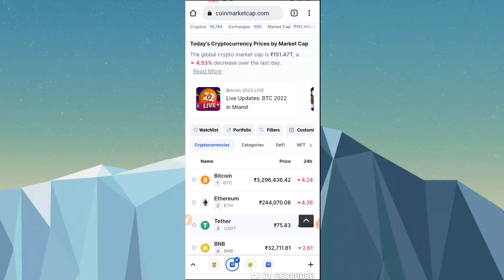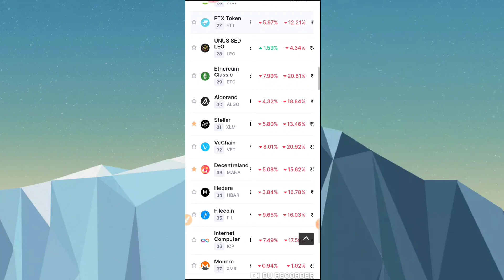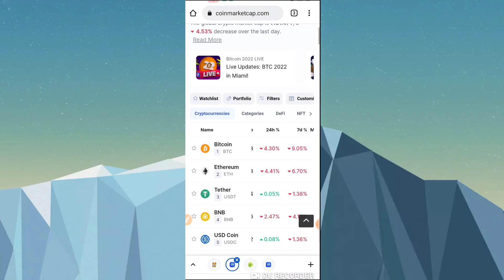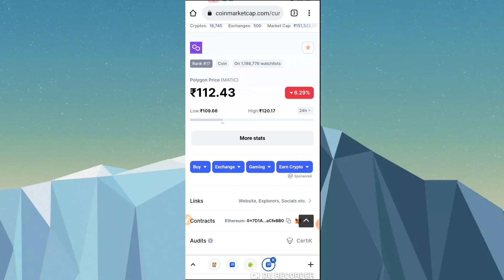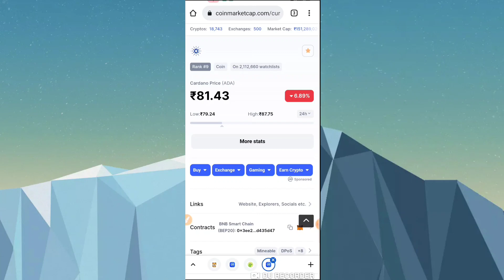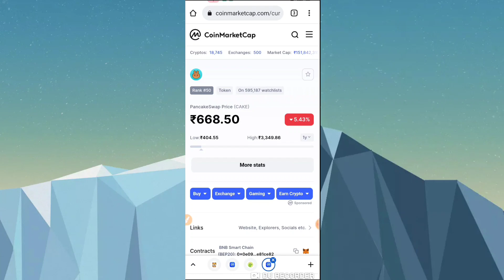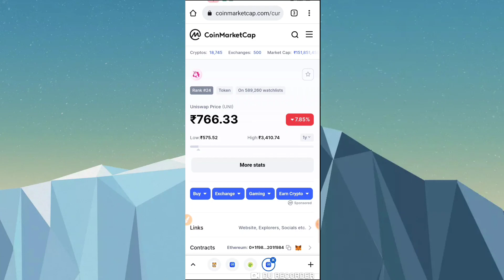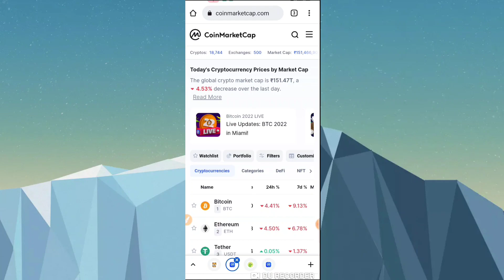Top 5 crypto / matic coin price prediction / Ada coin price prediction / Shiba inu coin news today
Best 5 coins / matic coin price prediction / Ada coin price prediction / Shiba inu coin news today

bitbns exchange
complete kyc earn 100rs Bitcoin

Earn With Prajapati,Crypto news today,Grv token price prediction,Gravitokan price prediction,Grv crypto,Gravitokan crypto,Polymath coin price prediction

Earn With Prajapati,Xtra token price pridection,Xtra token kaise buy kare,How hi to buy xtra token,Xtra token crypto,Cryptocurrency latest news

Btt coin price pridiction,Btt crypto

Earn With Prajapati,Shiba inu coin,Shiba inu coin price prediction,Shiba inu latest update,Shiba inu big news

🔴कुछ बडा होने वाला है / Shiba inu coin news today / Shiba inu coin price prediction / Shiba inu coin

Earn With Prajapati,Stx coin price prediction,Ooki coin news today,Xlm coin price prediction,One coin price

Matic coin news today,Ada coin news today,Bnb coin price prediction,Pancake swap coin price prediction,Uni swap coin price prediction